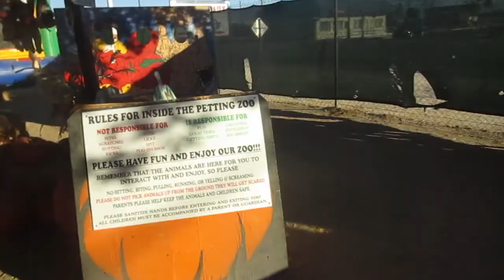Pumpkin Patch 2017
Our day at our local pumpkin patch! We had a great time! A special thank you to POP POP for going with us :)